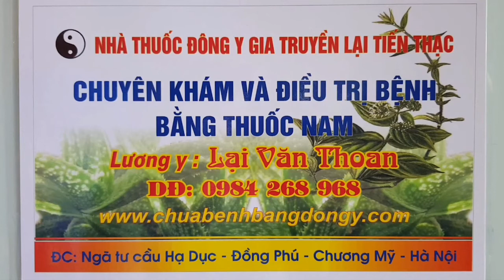VIDEO CÁCH HƯỚNG DẪN SAO VÀ ĐẮP THUỐC CHỮA VỠ MÂM CHÀY KHỚP GỐI - GÃY XƯƠNG CHÀY SAU MỔ PHẪU THUẬT